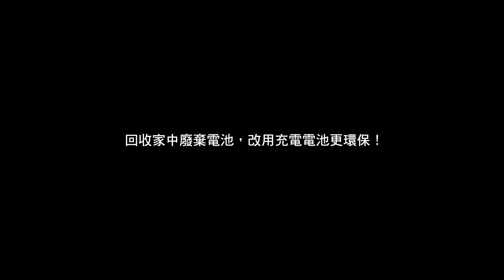Panasonic Loop愛地球 陳彥博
Panasonic eneloop環保充電電池 陳彥博

導演 攝影 剪接 後製 │ 黃牧洋
製片 │ 謝孟涵 黃牧洋
燈光 │ 謝孟涵
演員 │ 超馬選手陳彥博 孫智惠
特別感謝 │ 趙福臨 吳松峯 許雅芳